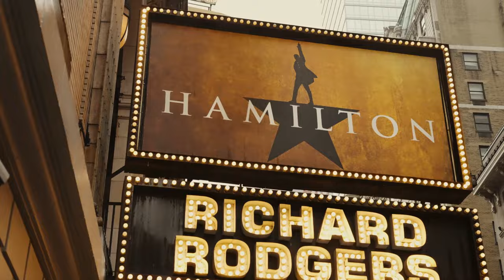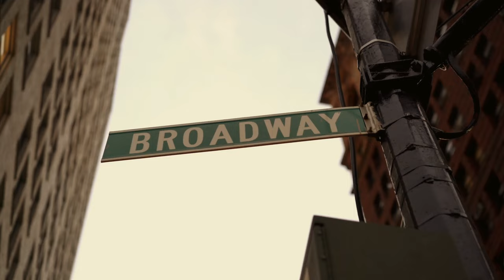Von New York nach Hamburg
Am Broadway in New York ist HAMILTON ein riesiger Musicalerfolg. Davon konnten sich auf unserer Pressereise Medienvertreter:innen überzeugen. Und waren begeistert. Was sie so überzeugt hat? Das erfahrt ihr hier.

Du willst mehr über Hamilton erfahren?